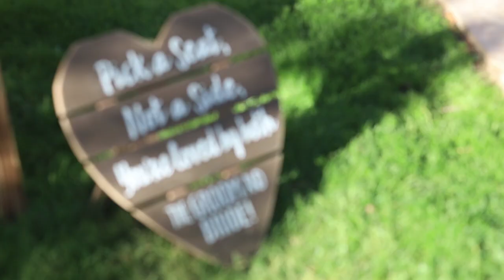Jessica + Ryan Kole - Wedding Highlight Reel - Peoria, AZ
This is Jessica Hunter and Ryan Kole's HIGHLIGHT REEL aka "The Sneak Peek" at An Old Town Wedding-Event Center in Peoria, AZ.

About Us:

MediaSmith LLC is a photography, videography, and social media consultation company that provides high quality services to the Phoenix, Tucson, Flagstaff, Los Angeles, and San Diego areas.

About This Video:

For Jessica and Ryan's wedding, we provided our WEDDING VIDEOGRAPHY package, valued at $995, where we covered their entire ceremony and reception.

For more information on how to hire us, our rates, and how we can make your event just as great as this one, make sure to check us out here: